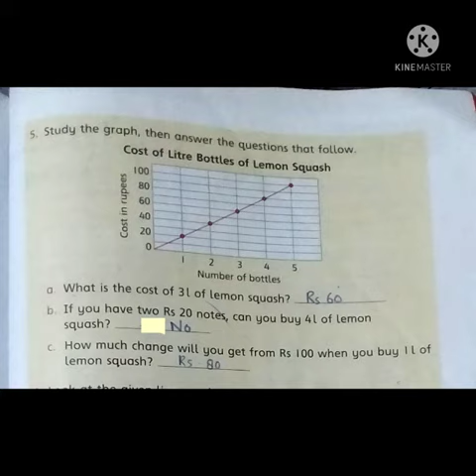Class IV Maths Ex 8 Q 5